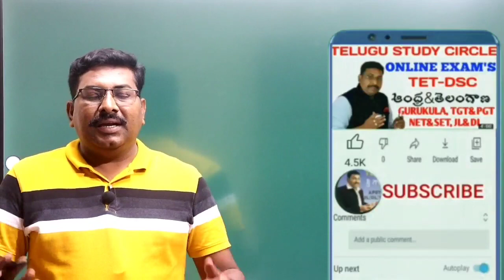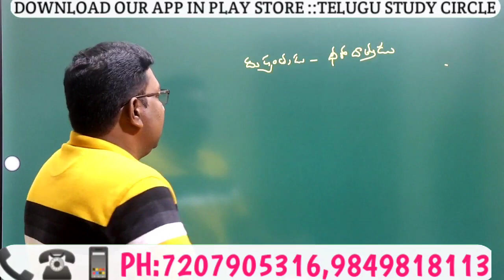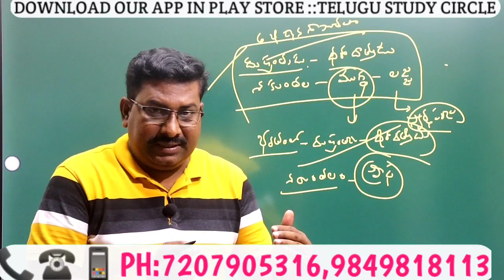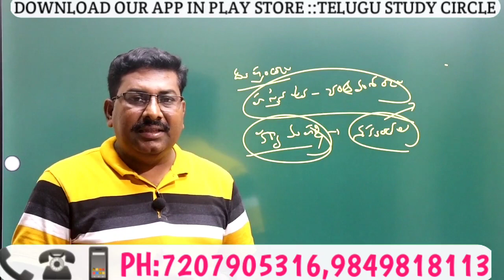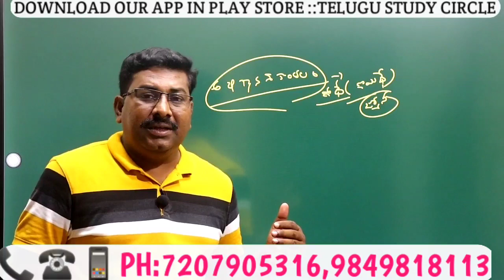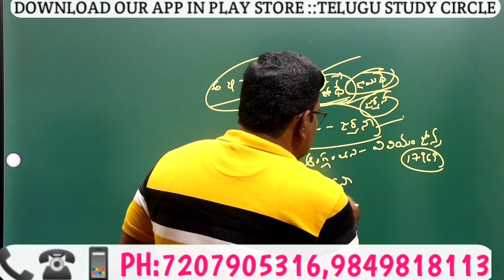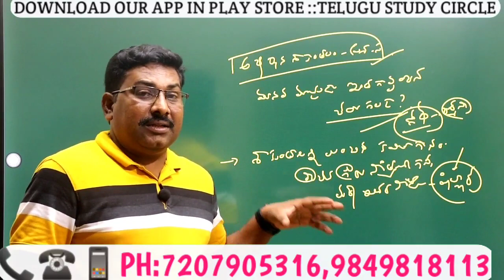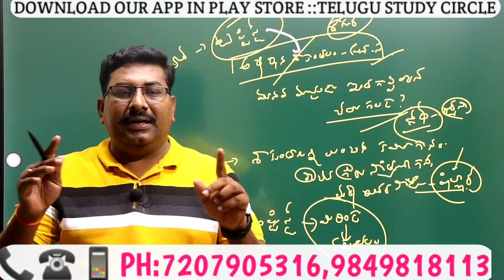అభిజ్ఞాన శాకుంతలం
JL&DL